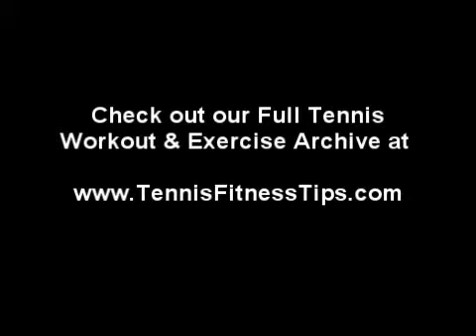Dumbbell High Swing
for our Full Archive of tennis workouts & exercises